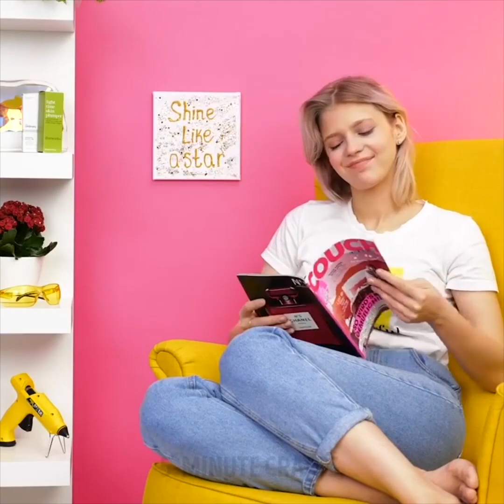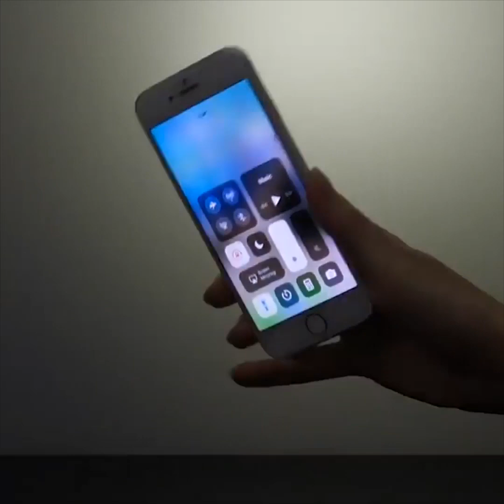당신의 인생을 더 멋지게 만들어 줄 8가지 밝은 글루 건 팁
사랑스럽고 유용한 글루 건 공예

안녕하세요 공예 매니아 여러분! 당신의 삶을 더 편하게 만들어 줄 멋진 글루 건 팁을 준비했어요. 열간 접착제를 이용한 공예보다 쉬운 것은 없어요. 3D 프린터처럼 사용하세요! 열간 접착제만 있으면 당신은 그야말로 무적입니다!

이상하게 들릴 수도 있겠지만, 열간 접착제로 옷을 꾸밀 수도 있어요. 그렇게 하는 멋진 아이디어와 방법을 한번 살펴보세요. 여러가지 패턴과 무늬를 옷에 새길 수 있어요.

열간 접착제를 사용하면 예전에 사용하던 편지 밀봉 법을 재현할 수 있어요. 게다가, 마른 꽃을 더 멋지게 보이게 만들 수도 있어요.

열간 접착제는 장신구와 악세사리를 더 멋지게 만들 수 있어요. 멋진 귀걸이와 선글라스가 필요하다면 이 팁을 참고하세요. 게다가 보석을 직접 만들 수도 있어요!

영상을 끝까지 보고 준비한 웃긴 아이디어들을 확인하세요 - 팬티 모양의 핸드폰 범퍼입니다. 댓글로 이 중 어떤 아이디어가 가장 마음에 들었는지도 알려주세요.

타임스탬프:

00:46 - 편지 밀봉
01:10 - DIY 선글라스
03:29 - 열간 접착제 귀걸이
08:05 - 문구류 정리대
10:37 - 핸드폰 거치대